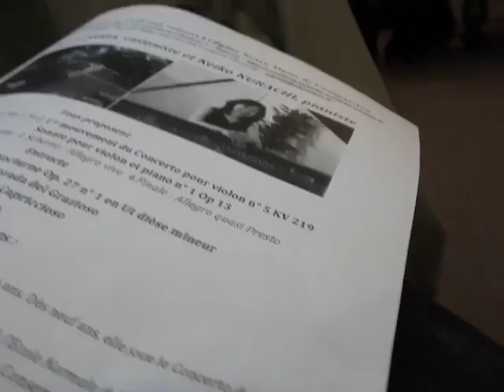Yuri Koroda Keiko Kurachi Brams